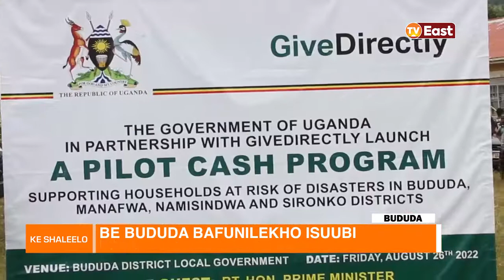KE SHALEELO 26 08 22 PART A SOCIAL